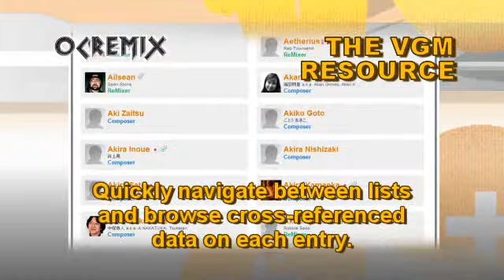Final Fantasy V OC ReMix by RebeccaETripp: "Galuf's World" [Unknown Lands] (#3741)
• Game: Final Fantasy V (Square, 1992, SNES)
• ReMixer(s): RebeccaETripp
• Composer(s): Nobuo Uematsu
• Song(s): "Unknown Lands"